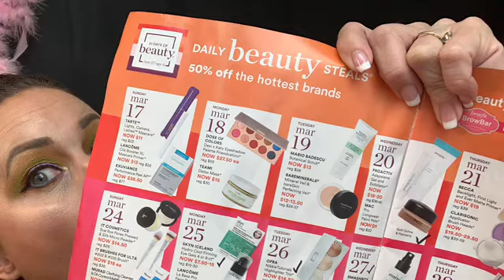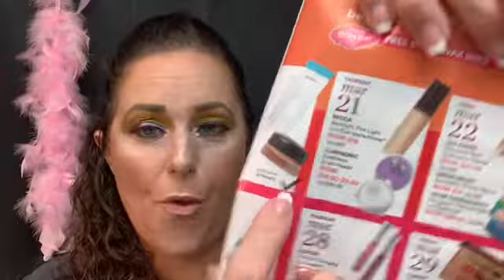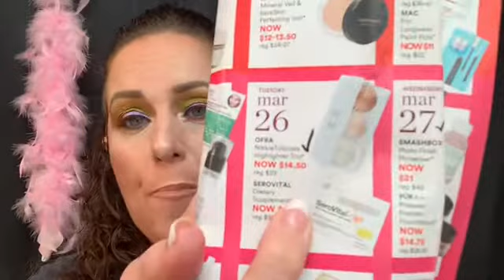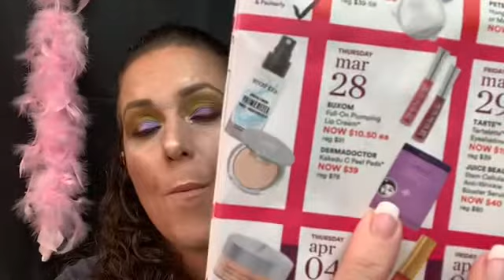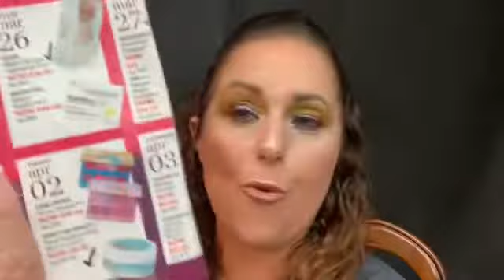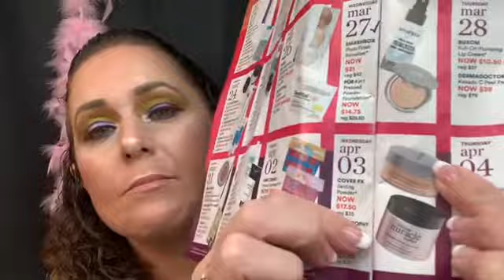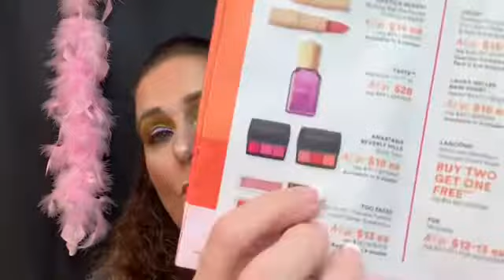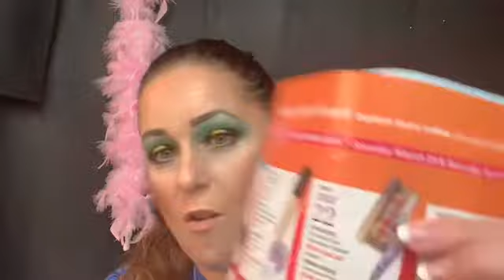Ulta 21 Days of Beauty!! Purchase or Pass?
What I think is worth it or not just my opinion let me know what you may pick up or pass on!! I called ulta they said if your platinum or diamond member stays shipping only during the 21 days sale should be free!!